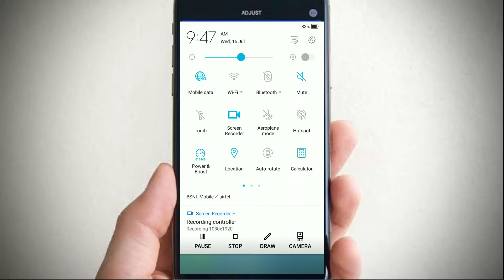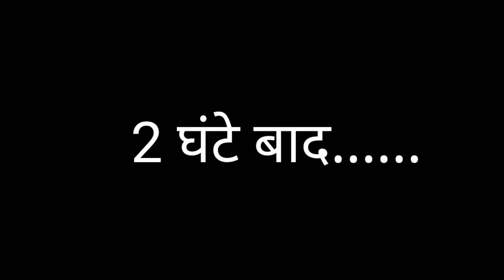How to make Timelapse Video using any android phone | I Use Asus Zenfone 3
अपने मोबाईल से टाइम लैप्स वीडियो कैसे बनाये ये इस वीडियो में बताया है।  इस वीडियो में Asus Zenfone 3 का मैंने उपयोग किया है।

टाइम लैप्स वीडियो बनाने के लिए 3 चीजे बहुत जरूरी है।

1) ऑटो फोकस और ऑटो एक्सपोजर  लॉक होना चाहिए। लेकिन मेरे फ़ोन (asus Zenfone ३) में सिर्फ ऑटो फोकस लॉक होता है।  एक्सपोजर लॉक करने का ऑप्शन नही है। आपके फ़ोन में आप चेक कीजिए।

2) इंटरवल (2 फ्रेम के बीच का टाइम) का टाईम आपके लोकेशन के हिसाब से सेट कीजिये। समजो की आप बादल का वीडियो बना रहे हो और बादल की मूवमेंट कम है या धीमी है तो इंटरवल का टाइम ज्यादा रखें। मूवमेंट तेज है तो इंटरवल का टाइम कम रखें। मेरे फ़ोन में max यानी ज्यादा से ज्यादा 5 sec का ही टाइम सेट कर सकते है। आपके फ़ोन में आप चेक कीजिए।

3) फोन हमेशा फ्लाइट मोड़ पे रखें। क्योंकि कॉल या मैसेज आने पर आपका वीडियो बनने में रुकावट आ सकती हैं। बैटरी फुल चार्ज रखें।